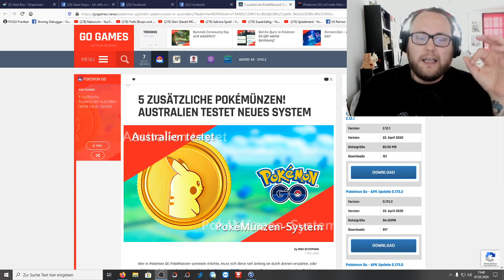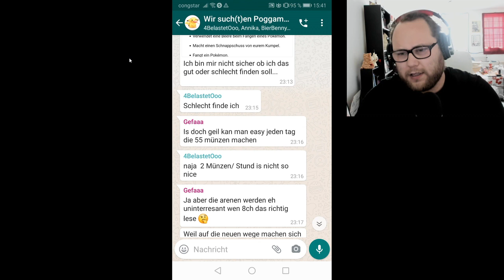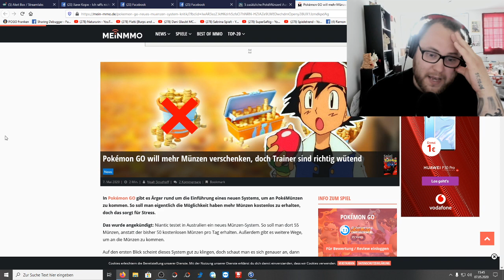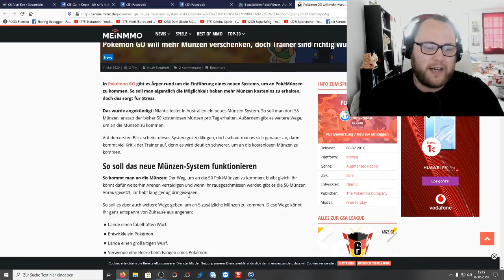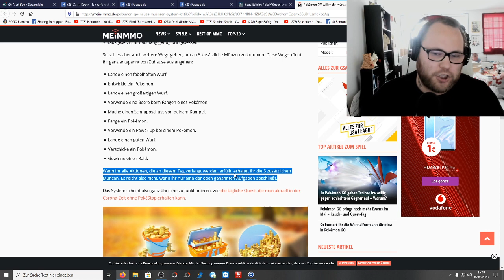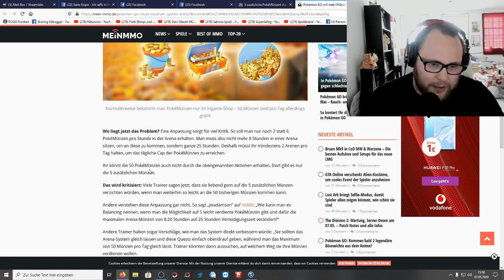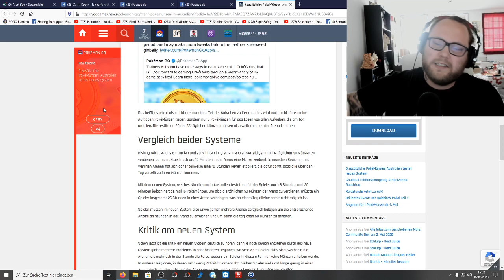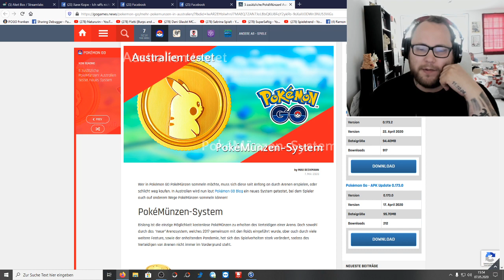Wie Niantic alle triggert ... | Pokémon GO Deutsch # 721